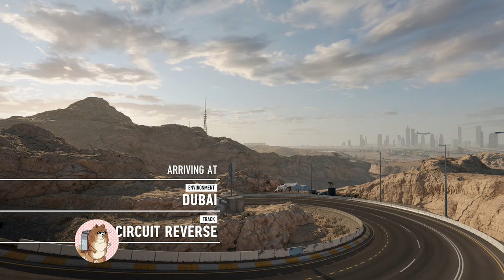Forza Motorsport 7 Walkthrough PT17 [No Commentary]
Forza Motorsport 7#MrFatdoggo#No Commentary

this is a channel that you will find happiness and stupidity Join MrFatDoggo for any walkthrough you guys want. let me know in the comment and i'll do my best to play all you guys recommendation .you will find this channel a lil bit disturbing lol.Subcribe and Like to help me grow to the bigger channel to entertain you guys